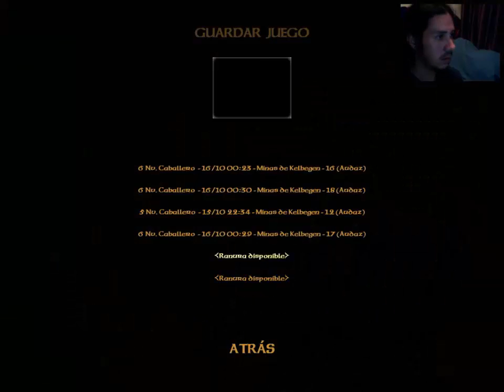El Buho Jugando Blade Edge of Darkness Cap 3